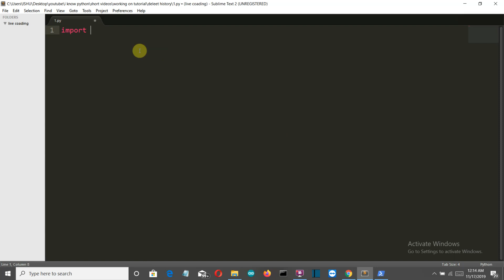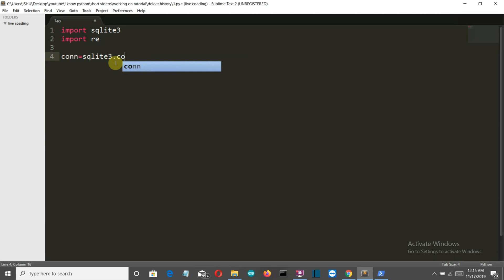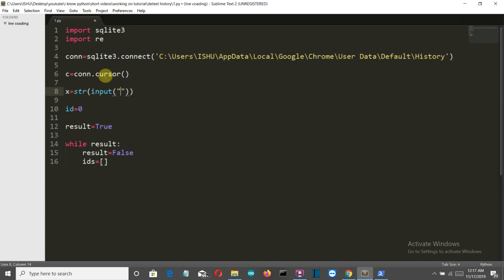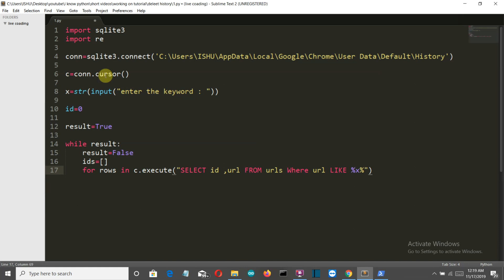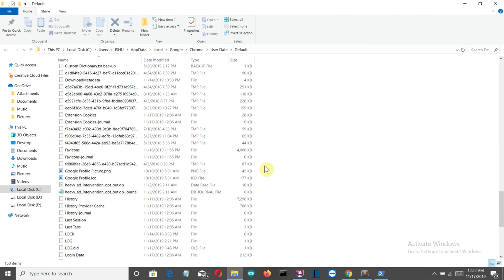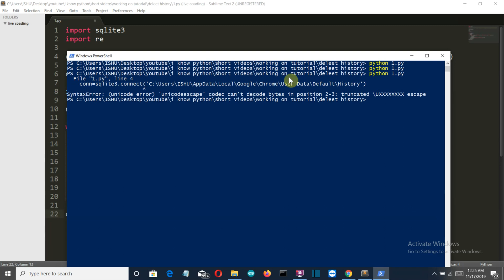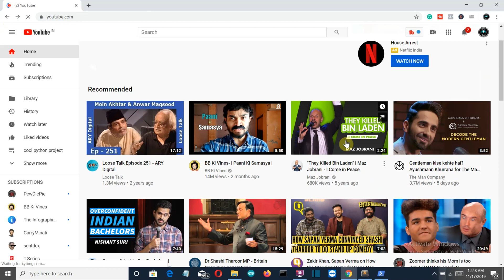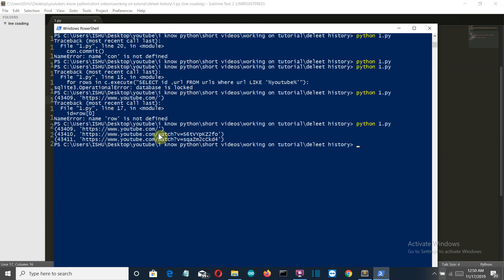Automatically Delete Google Browser History Using Python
In this video i will show you how you can access google chrome history local database and  delete selected entries using python
packages used :
 1) sqlite3
2) re

related questions :

*  Super quick Python automation ideas
*  One Day Builds: Automating My Projects With Python
*  5 Python Projects for Beginners
*  Python Projects For Beginners | Python Projects Examples | Python Tutorial | Edureka
*  15 Python Projects in Under 15 Minutes (Code Included)
*  Python Tutorial for Beginners [Full Course] 2019
* Create your own Chatbot using Python #1
* Python Tutorial For Beginners | Python Full Course From Scratch | Python Programming | Edureka
* Python Tutorials for Beginners - Learn Python Online
* Data Science In 5 Minutes | Data Science For Beginners | What Is Data Science? | Simplilearn
* What Can You Do with Python? - The 3 Main Applications